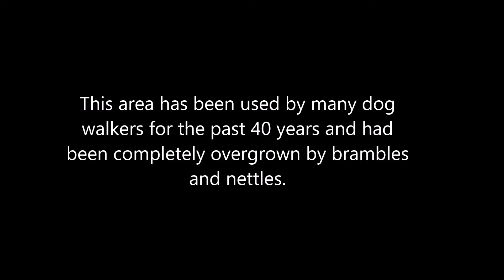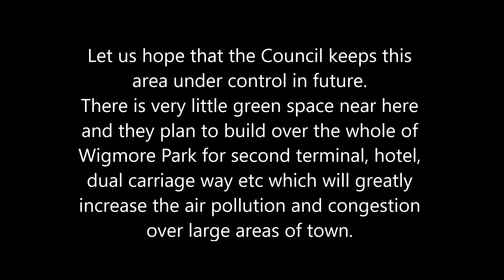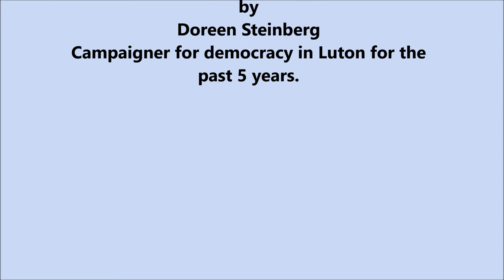Saywell Rd Luton -- impassable grassy area by A505 10.7.19 UPDATE on 8.9.19 film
UPDATE on 8.9.17 film Large open open grassy area completely overgrown making it impassable for dog walkers who have used it for 40 years.